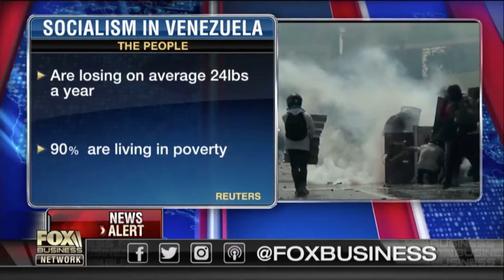Danish Politician CRUSHES Fox Host Who Compared Denmark to Venezuela